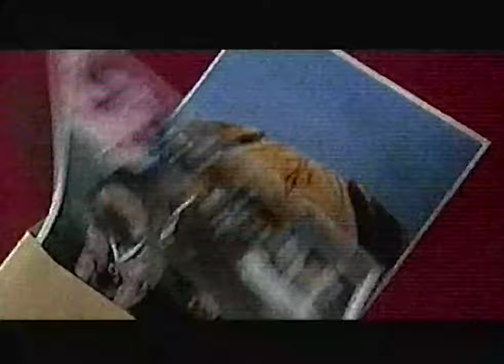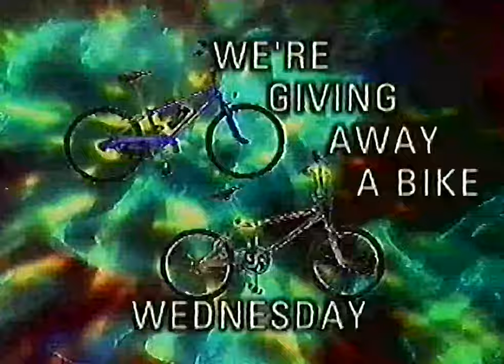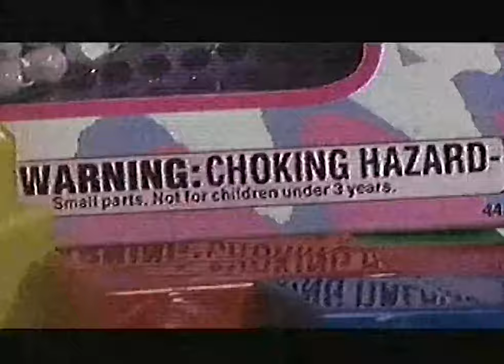Fox 2001 Weekday Cartoon Commercial (60fps)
Happy Saturday and Happy 4 days of 4k! 🎉 In honor of reaching 4k subscribers (yay), for the next 4 days I will be uploading 4 uploads a day from certain networks and today's theme is Saturday Morning and Weekday Cartoon commercial. This is a vhs tape from my collection I recently digitized that was completely unlabeled at the end of a tape I was going through. It consists of commercials and bumpers that aired during Magic School Bus and Big Guy and Rusty. Enjoy and thanks again everyone for supporting my channel! 🙂

Content in order of appearance:

00:00 Station ID bumper/ Screenbugs

00:38 We'll be right back/ Greater Florence Chamber of Commerce commercial

01:15 Florence Honda commercial

01:44 Channel Sweepstakes

02:45 Fox promo

03:10 Screenbugs/ We'll be right back bumper

03:24 Promo

03:44 Little Caesars pizza sponsor commercial

04:16 Florence Honda commercial

04:45 Inventors Kit commercial

05:15 Station segment

05:46 Now back to the show/ Screenbug

06:09 Florence Honda commercial

06:38 Contacy Lens commercial

07:07 Weekday Cartoon Lineup bumper

07:38 Los Luchadores promo/bumper

07:52 Titlecard funding bumper/ Ending credits

08:30 Hover Round commercial

09:30 E-Z Tel commercial

10:00 Fox Bumpers

10:23 Titlecard/ Screenbugs/ well be right back bumper

10:55 Digimon toy commercial

11:25 Oreo O's Cereal commercial

11:55 See Spot Run promo

12:25 Fox promo

12:45 Now back to the show bumper/ Screenbugs/ We'll be right back bumper

13:01 Digimon promo

13:26 Lucky Charms commercial

13:57 Great Florence Chamber of Commerce commercial

14:27 Fruit Gushers commercial

14:58 Sweepstakes segment

15:28 Los Luchadores promo

15:38 Now back to the show bumper/ Screenbugs/well be right back bumper

16:12 Burger King commercial

16:43 Hot Wheels commercial

17:12 Beast Machines commercial

17:42 Big Guy and Rusty coming up next bumper

17:53 Now back to the show bumper/ Funding Titlecard

18:04 Ending credits voiceover

18:36 Lucky Charms Cereal commercial

19:06 Toy Safety PSA

19:36 Pop Tarts commercial

20:06 Fox Segment/bumper

20:21 Titlecard/screenbugs/ We'll be right back bumper

21:08 Froot Loops commercial

21:38 See Spot Run movie trailer commercial

22:08 Burger King commercial

22:37 Action Man promo

22:58 Now back to the show bumper/ screenbugs/ well be right back bumper

23:23 Los Luchadores promo

23:53 Digimon promo

24:13 Cinnamon Toast Crunch commercial

24:44 Florence Honda commercial

25:13 Fox Sweepstakes

25:34 Digimon promo

25:43 Now back to the show/Screenbugs/well be right back bumper

26:17 Capri Sun commercial

26:47 Pillsbury Toaster Strudel commercial

27:17 Fox Family promo

27:47 Power Rangers promo

28:06 Action Man promo

28:17 Now back to the show bumper/ Screenbugs

28:30 Ending credits promo

29:02 Fruit Gushers commercial

29:32 Greater Florence Chamber of Commerce commercial

30:02 Cinnamon Toast Crunch commercial

30:32 Fox Segment/bumpers

30:58 Show Intro